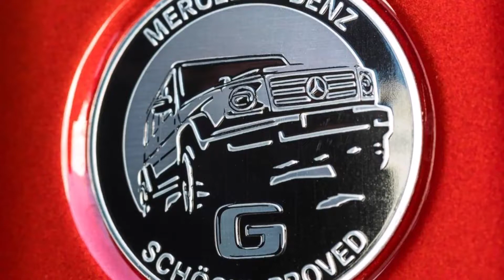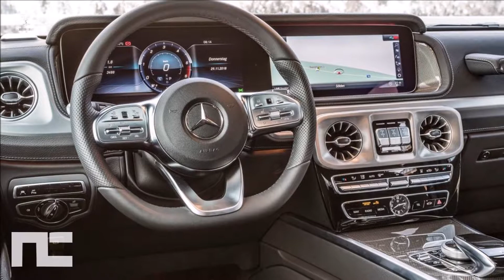2019 MERCEDES G350D